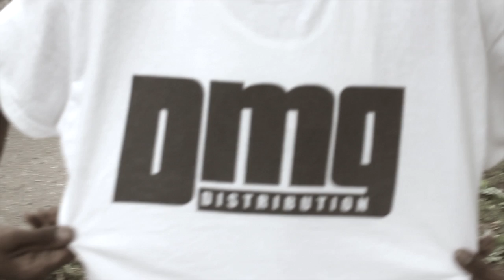Trigga TG & Tony Tee From The Top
Trigga TG & Tony Tee From The Top video out of Nashvile TN new upcoming artist